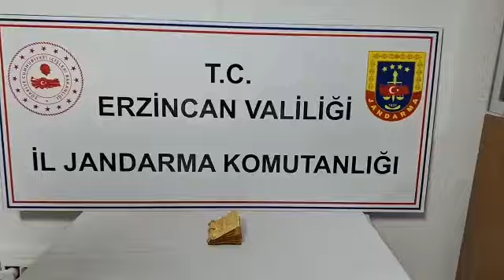Basın Açıklaması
Valiliğimiz İl Jandarma Komutanlığı unsurlarınca kültür ve tabiat varlıkları kaçakçılığı suçlarının önlenmesi kapsamında yürütülen istihbari çalışma sonucunda; ilimiz merkez ilçe ve köylerinde (4) şahsın ellerinde bulunan tarihi eser niteliğindeki (1) kitabı satmaya çalıştıkları bilgisinin alınması üzerine, icra edilen operasyon faaliyetinde (4) şüpheli şahıs tarihi eser niteliğindeki Musevi dinine ait motifler ve İbranice yazılar içeren, (24) ayar saf altından yapılmış, toplam (165) gram ağırlığında ve (14) yapraktan oluşan (1) adet kitap ile birlikte yakalanarak haklarında yasal işlem başlatılmıştır.

İlimizde kültür ve tabiat varlıkları kaçakçılığı olaylarını önlemeye yönelik çalışmalar azim ve kararlılıkla sürdürülmektedir.

Kamuoyuna saygıyla duyurulur.